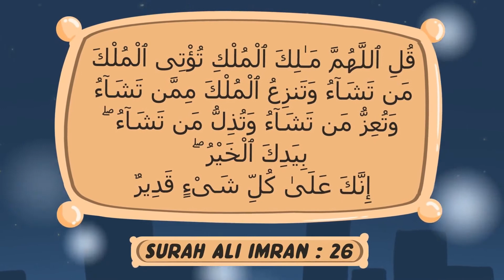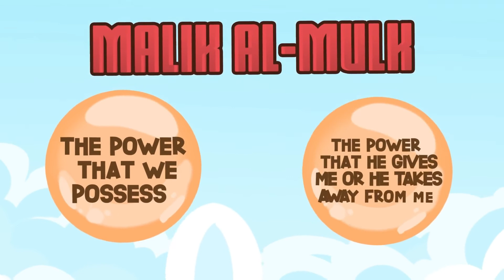110 - The Power Given To Human Beings I Lessons from Quran I Animated & Illustrated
110 - The Power Given To Human Beings I Lessons from Quran I Animated & Illustrated